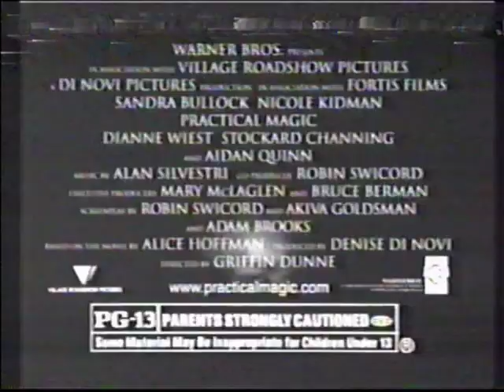Practical Magic TV Spot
Practical Magic is a 1998 American romantic comedy fantasy film based on the 1995 novel of the same name by Alice Hoffman. The film was directed by Griffin Dunne and stars Sandra Bullock, Nicole Kidman, Stockard Channing, Dianne Wiest, Aidan Quinn, and Goran Višnjić.

Bullock and Kidman play sisters Sally and Gillian Owens, who have always known they were different from other people - they are witches. Raised by their aunts after their parents' death, the sisters grew up in a household that was anything but normal — their aunts fed them brownies for breakfast and taught them the uses of practical magic. But being a member of the Owens family carries a curse: The men they fall in love with are doomed to an untimely death. Now adult women with very different personalities, the quiet Sally and the fiery Gillian must use all of their powers to fight the family curse and a swarm of supernatural forces that could take away all the Owenses' lives.

The film is considered a cult classic.

Practical Magic was filmed in part on an artificial set in California. Because the film's producers decided the house was a big part of the depiction of the Owens culture, a house to accurately represent that vision was built on San Juan Island in the state of Washington.[7] While much of the set from California was brought to that location and placed inside the house, it took nearly a year to perfect the image of the house and the interior.[8] The house, actually only a shell with nothing inside, was built only for this filming and was torn down after filming was completed. The small town scenes were filmed in downtown Coupeville, Washington, a Victorian-era seaside port town located on the south side of Penn's Cove on Whidbey Island.[9]

According to Sandra Bullock in the DVD commentary, while filming the scene where the Owens women are drunk and slinging insults, the actresses actually got drunk on very bad tequila brought by Kidman. The cast further stated in the film's commentary that they felt supernatural elements of the house started to affect them. Both the cast and crew claimed they heard supernatural noises while filming the coven scene at the end of the film. For the final scene with all of the townspeople at the Owens home, the entire population of the town where filming took place was invited to show up in costume and appear as townsfolk.[10]

According to Vulture, the production was cursed by an actual witch